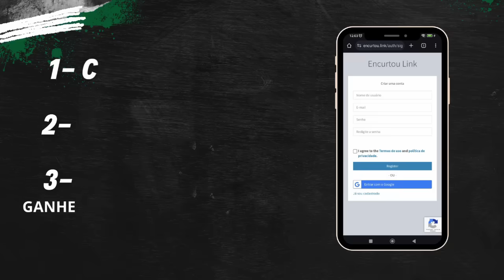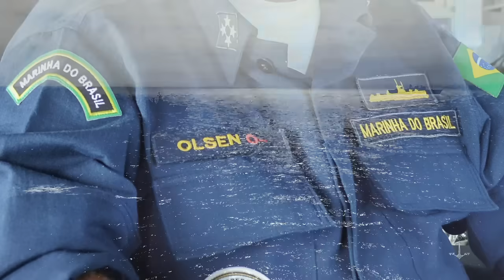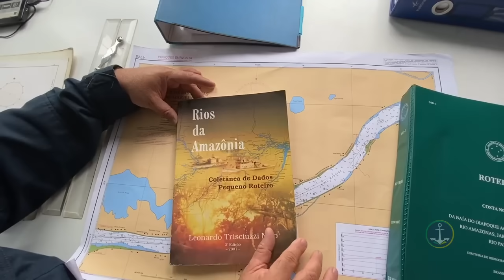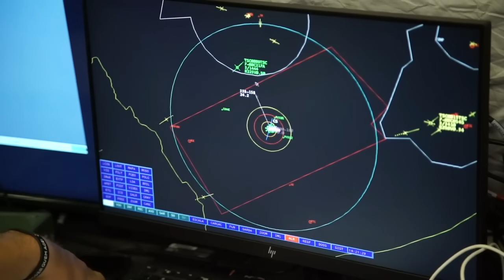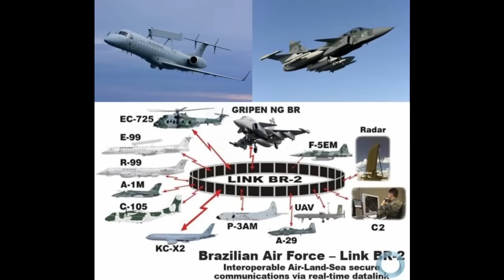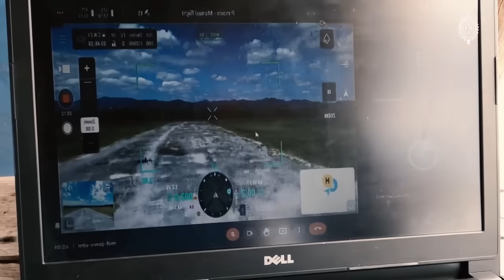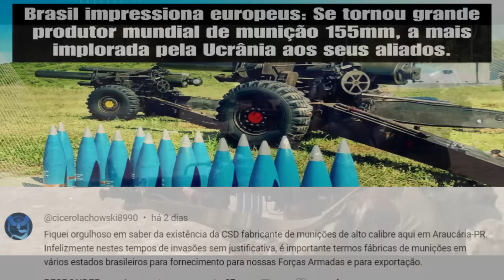"Os tanques da Venezuela vão virar cinzas" IMPRESSIONANTE a defesa que o Brasil montou em Roraima"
o Encurtou Link e comece a ganhar dinheiro!

Brasil reforçou muito as defesas de Roraima, veja como estão hoje as defesas brasileiras no Estado contra uma invasão da Venezuela, saiba tudo agora.

Com a recente ameaça de uma invasão do exército da Venezuela ao território brasileiro do Estado de Roraima, como estão hoje as defesas do Estado, 30 dias depois de que esta ameça veio a tona, o que já foi divulgado nas melhorias das capacidades de defesa? E o que se supõe que certamente já tenha sido feito para melhorar as capacidades de defesa do Brasil naquela região?

Algumas destas medidas de reforço na defesa chegaram a público, especialmente as tomadas pelo Exército, que prioriza pela estratégia de dissuasão, e outras medidas não chegaram ao conhecimento do público, por questões de segurança nacional, sobretudo aquelas tomadas pela Marinha e pela FAB, que priorizam a estratégia do sigilo, mas quem conhece as estratégias militares e os protocolos de defesa acionados em casos de ameaça, pode imaginar o que já foi feito e o que vem sendo feito, e você vai saber tudo agora.